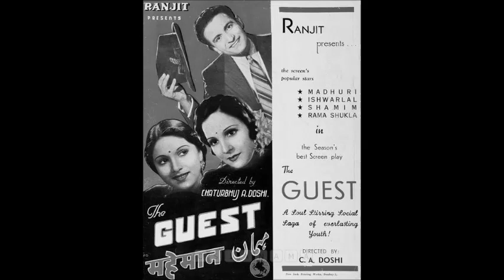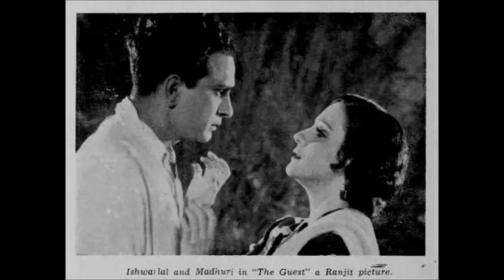MEHMAAN (1942) - Teer unka kaleje se uss paar nahi hota - Shamim Bano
MD: Khemchand Prakash